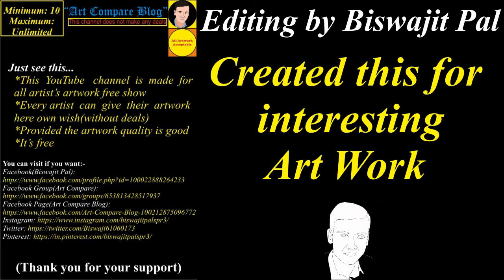Art Compare Blog--Jerome Namocatcat Carreon(2)